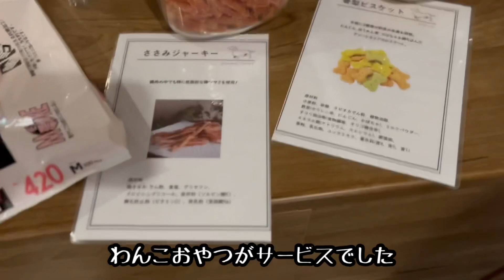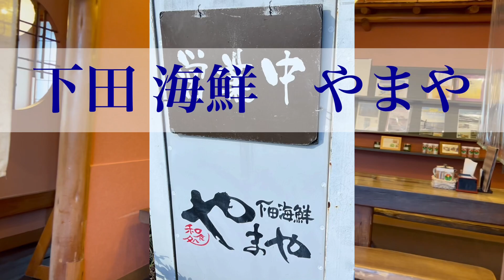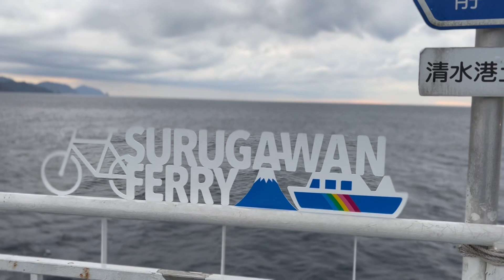全国旅行支援−ペット可土肥温泉−青の洞窟−金目鯛−駿河湾フェリー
ゆるり西伊豆

ペット可というよりペットメインに考えてくれている

嬉しい宿でした♪

全国チェーンみたいだから､他もチェックしなきゃ

堂ヶ島マリン

天窓洞＝日本版青の洞窟は一見の価値あり！

文中ありますが､HPはよく見ないと勘違いします。

コロナ禍の今は 洞窟めぐり10時〜16時不定期 だけ

なのでお間違い無く

下田海鮮　やまや

メニューには載っていない1200円『ランチ』ですが

お客さんの8割が注文するそうです　👀

最近1000円から値上がりして1200円だそうですが、

それでもコスパ最高だと思います♪

駿河湾フェリー

行き(清水→土肥)は波が高く欠航でした。

清水港は天気良くて波も穏やかだったけど、土肥港が

荒れてると欠航になるので、早めにHPチェックした

方が良いです。